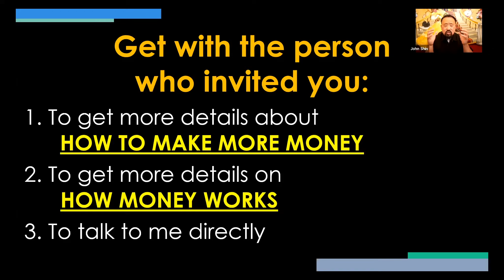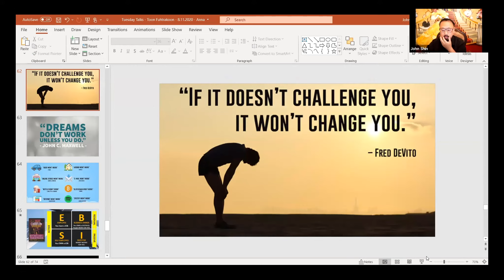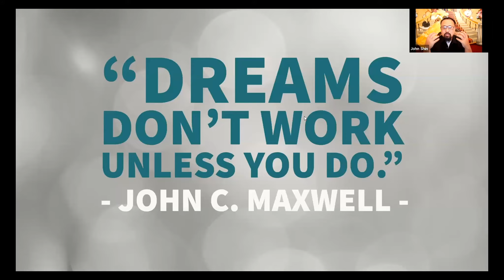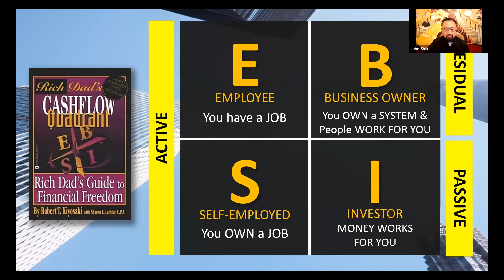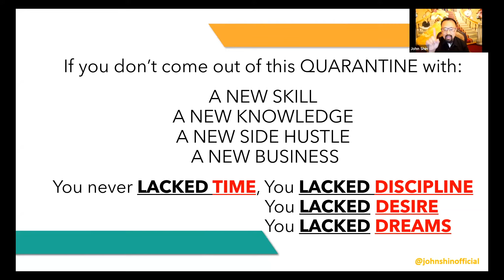HOW TO BECOME A LEADER WITH THE RIGHT SKILLSETS | Toon Fuhtrakoon w/ John Shin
Toon Fuhtrakoon is the go-to expert when it comes to financial literacy, business, and leadership skills. As the CEO of his own company, he's spent years helping families, growing businesses, and training the next generation of business leaders.

In this webinar, Toon walks us through his system of how to develop quality leadership skills in today's competitive landscape.